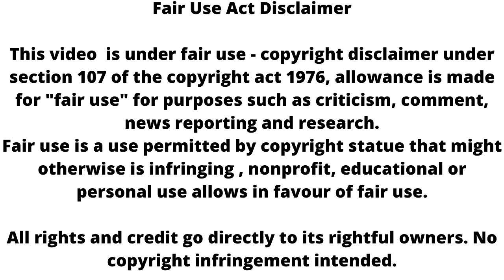Udaariyaan || New promo || tejo की दर्दनाक मौत का एपिसोड